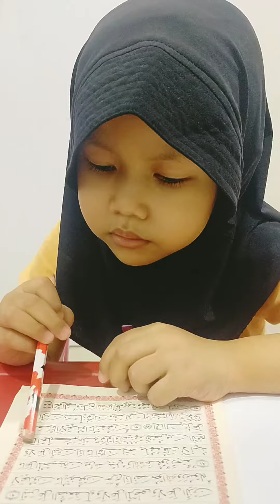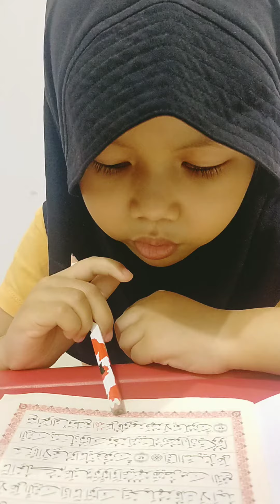Rabu Berkah Kakak Zahra Khatam Alquran Juz 10